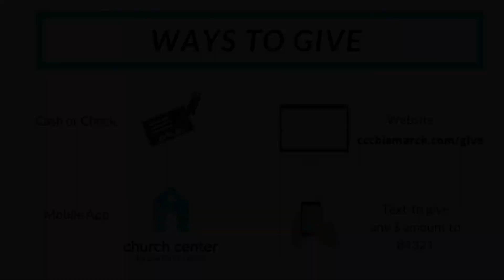Capital Christian Center: Women's Bible Study 4-16-2020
We hope that you are encouraged by this women's bible study.